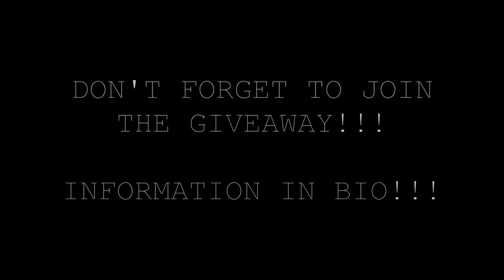OUR LAST (baby-free) VALENTINES DAY!!!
CAN'T WAIT TO DO HOLIDAYS WITH BABYGIRL!

TO ENTER FOR THE TONOR 12inch RING LIGHT KIT:

FOLLOW BOTH JAY AND I ON INSTAGRAM!
TAG 3 PEOPLE IN THE POST!!

Baby Fischer 💛 ‘s Baby Registry